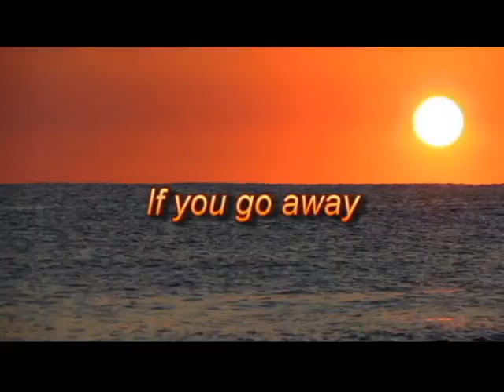if you go away1